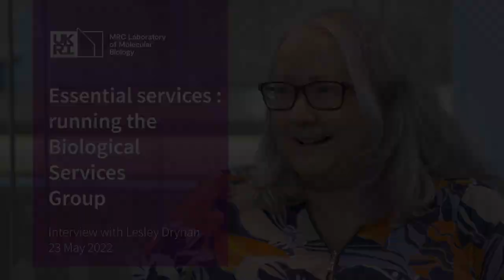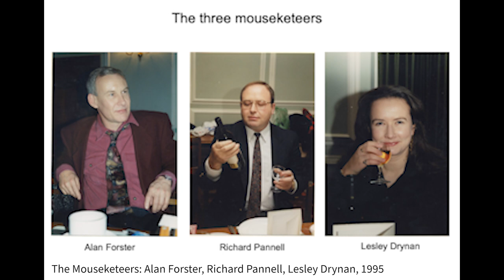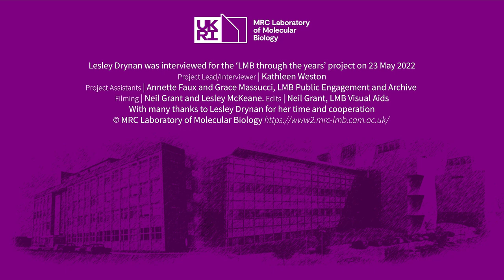Lesley Drynan - LMB Through the Years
Essential services: Running the Biological Services Group
Interview with Lesley Drynan

In this interview, Lesley tells us how she came to the LMB as a research assistant and what it was like to switch into a different career track, and gives us a behind the scenes look at how a top-ranked animal facility works to take the best possible care of its inhabitants, both furry and otherwise.

This interview is part of the LMB Through the Years project celebrating the LMB's 60th anniversary. A selection of twelve staff and alumni, from across the decades, were interviewed by science writer Kathy Weston about their time at the LMB and what it has meant to them. Each interviewee has also chosen an object to represent their time at the LMB, giving an unusual insight into the many facets of life at the LMB.